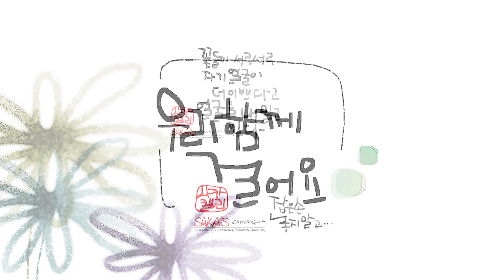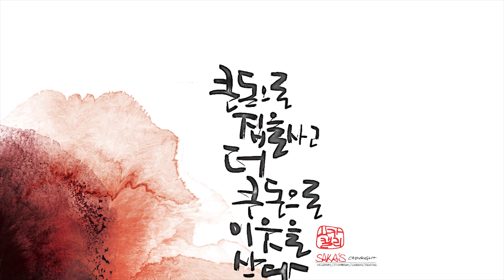#45 사카캘리그라피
사카캘리그라피 갤러리3